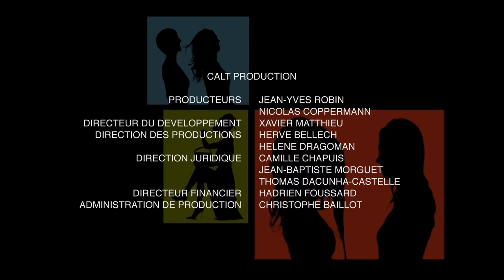Pouf de plage - Vous les Femmes